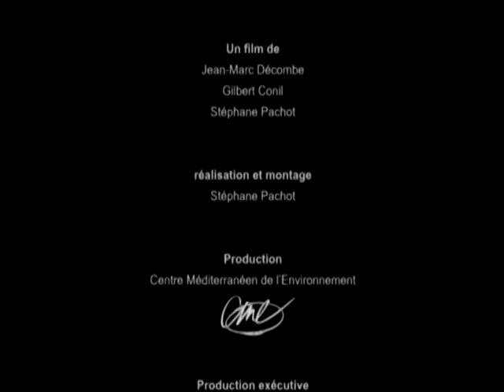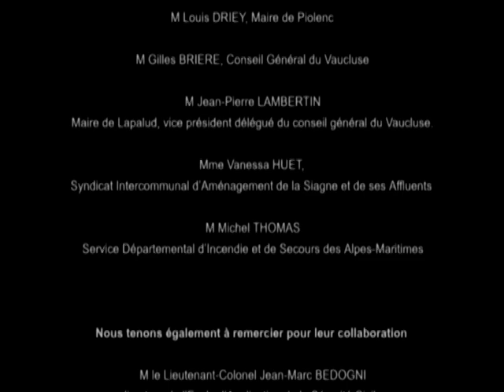Risques naturels (2007)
NÉGOCIONS AVEC LA NATURE est un reportage qui nous emmène sur la piste des risques naturels en région Sud. Il s'appuie sur des images d'archives régionales et des entretiens aux quatre coins de la région avec des personnes au contact quotidien avec ces risques pas si naturels que ça. Ce film réalisé pour le Centre Méditerranéen de l'Environnement à L'Isle sur la Sorgue a été fourni à tous les lycées et collèges de  la région pour être utilisé dans les cours de SVT.